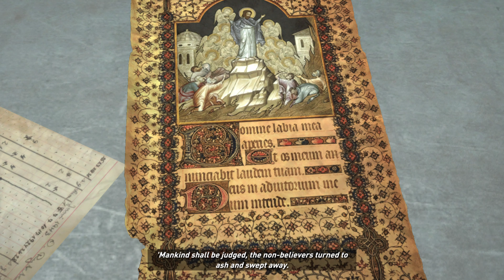Rise of the Tomb Raider - 09 - Big Mistake